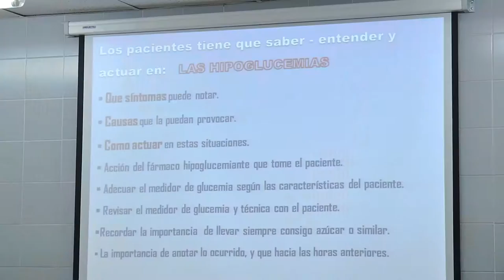Enfermería educa a los niños en diabetes | Cecova TV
La consulta de Enfermería diabetológica del Departamento de Salud de la Plana, dirigida por la enfermera María Teresa Marí, aprovecha las vacaciones escolares de los pacientes pediátricos para realizar talleres y cursos prácticos que ayuden a los niños con diabetes a mejorar el control de su patología. Así, niños y familiares aprenden a vivir su enfermedad con mayor normalidad, mejoran el control de su diabetes y consiguen aumentar su autonomía.